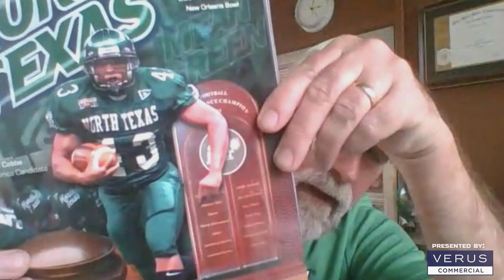Mean Green Productions Presents: At Home with Hank - 2003 Football Season with Patrick Cobbs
In the fifth edition of At Home with Hank, presented by Verus Commercial, join us as Hank Dickenson and former Mean Green Running Back and current Running Backs Coach Patrick Cobbs relive the 2003 season.

MeanGreenSports.com